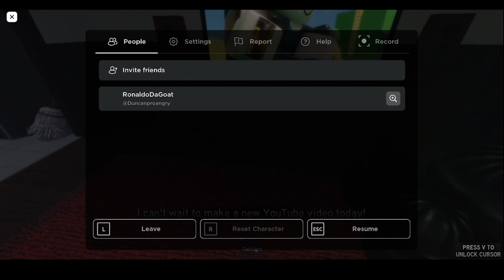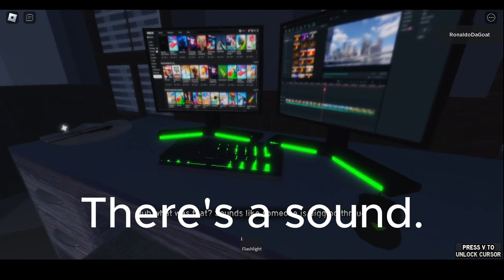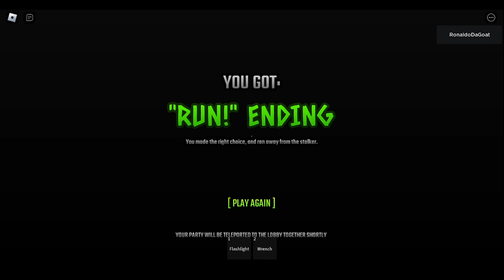The YouTuber Exprience